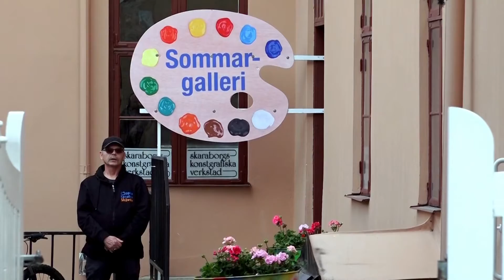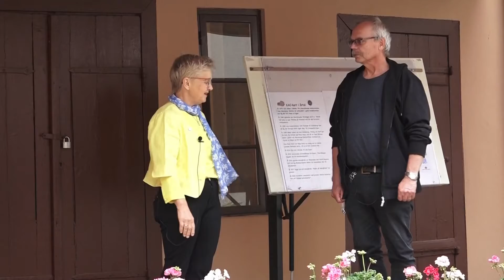Kultur på innergården. Del 1. 2022. Rosa huset Skövde. Vilde Hilding. - LTVU.SE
Musikgruppen Vilde Hilding underhåller på Rosa husets innergård i Skövde.
Del 1 av 10. Inspelat av Öppna kanalen Skövde 22 06 15.  - LTVU.SE